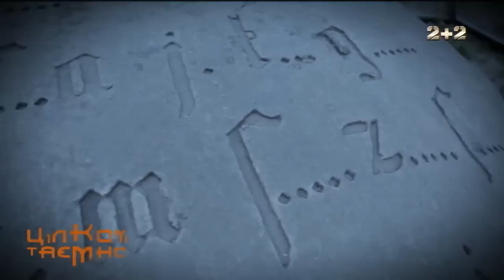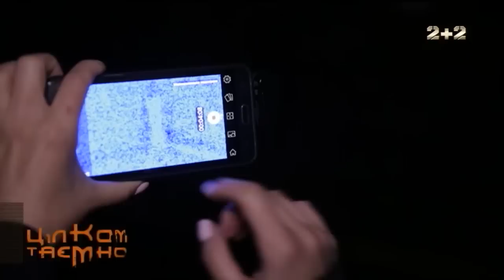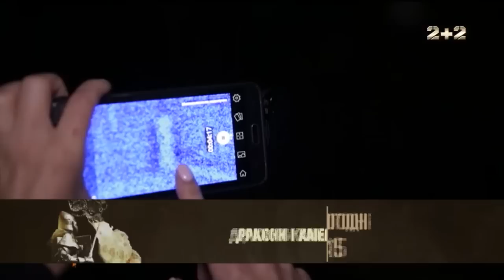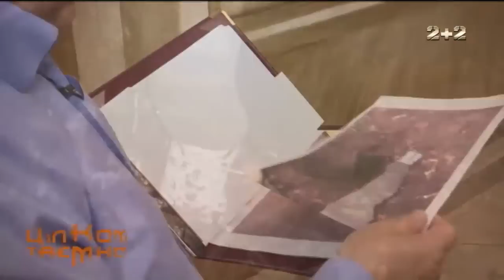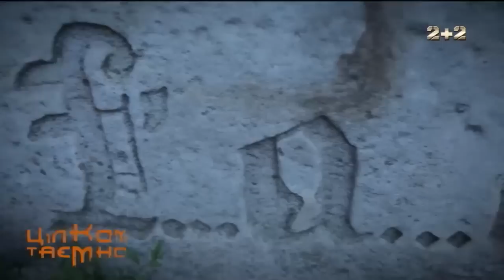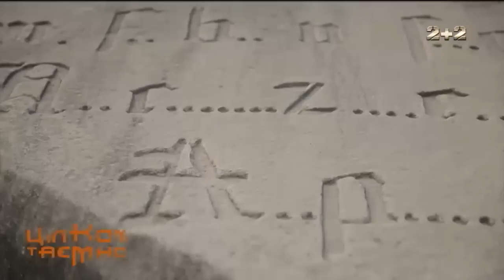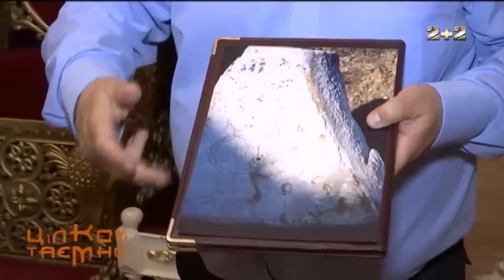Страшна історія Золочівського замку. Цілком таємно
Палац королів, австо-угорська в'язниця, катівня НКВС. Саме тут піддавали людей страшним, нелюдським тортурам. Программа "Цілком таємно" приїхала на Львівщини, що дослідити чергову історичну пам'ятку Західної України - Золочівський замок.